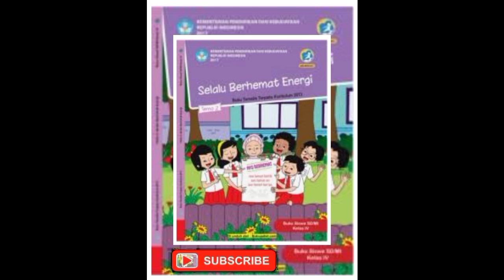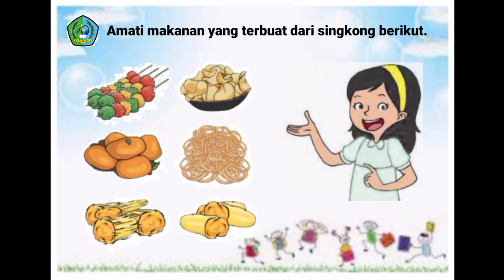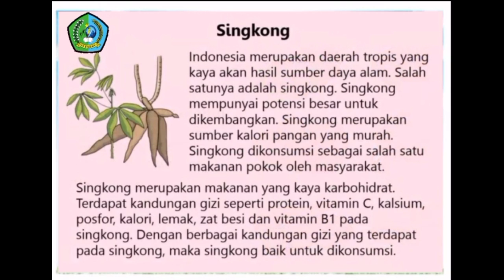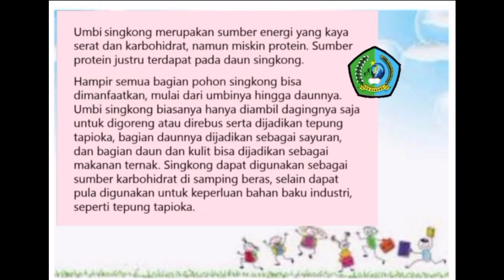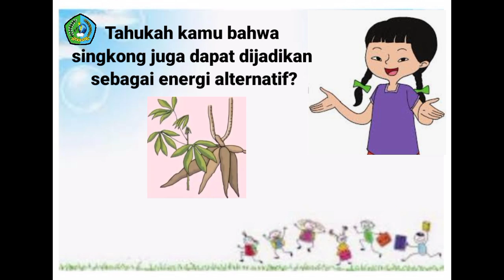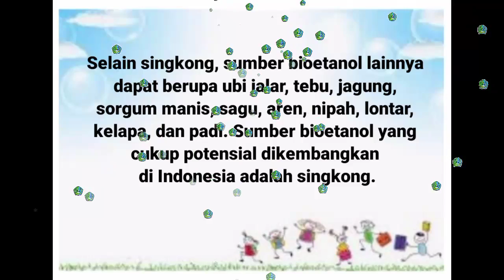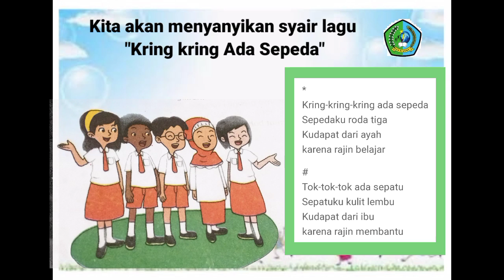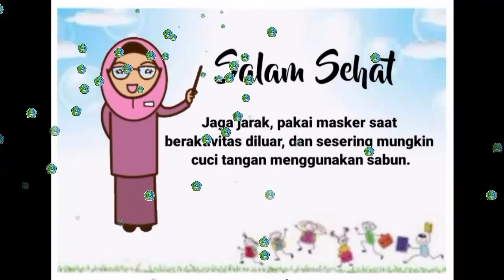ENERGI ALTERNATIF BIOETANOL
Materi Kelas4 Tema2 Subtema3 Pembelajaran5